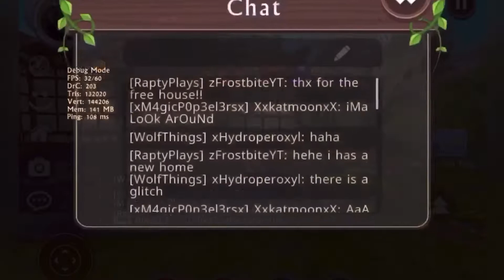WildCraft: New Creepypasta and Den Glitches | Zahara